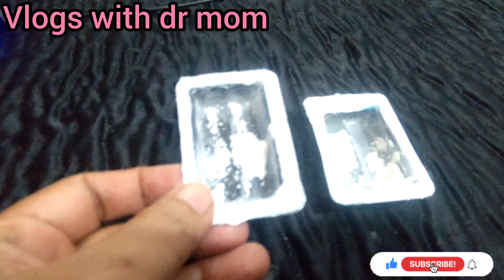13-Brilliant Kitchen Cleaning Tips|Diy fitted iron cover stand|Reuse old Bedsheets|Money saving tips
13-Brilliant Kitchen Cleaning Tips|Diy fitted iron cover stand|Reuse old Bedsheets|Money saving tips
diy, do it yourself, how to, bag hacks, handbag hacks, how to style handbag, handbag diy, old bag new look, handbag styling, riya jain, glamrs, glamrs.com, glamtstv, bag, bag makeover, makover tips, tips and tricks@GLAMRSTV  ,@aneelaghometips  ,@ayeshanazirofficial
sooperchef,
diy clothes from old sweaters,
cold water fabric dye,
diy from old sweaters,
old sweaters reuse idea,
folding sweaters for storage,
folding methods for clothes,
folding sweaters for packing,
folding clothes towels,
recycling old sweaters into yarn,
use for old clothes,
quilt from old t shirt,
old sweaters craft,
fold sweatshirt into pillow,
folding hacks for hoodies,
fold or hand sweaters,
fold sweater into pillow,
fold a sweatshirts,
old sweater sy baby dress,
old sweater sy socks bnao,
how to make old sweater look
Kitchenhabits
tipsandtricks kitchencleaningtips grandmaatips How to make your Pan nonstick at home|3Amazing Kitchen tips for smart wives tipsandtrick @gmtips@NadeAliFamilyVlogs @nadiafarhanofficial